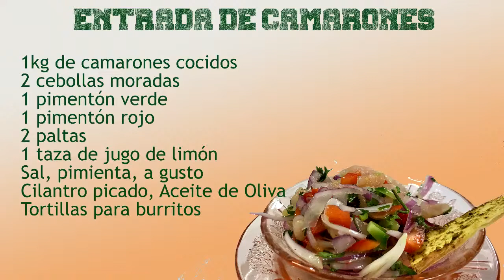Entrada de Camarones con las hermanas Ituarte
Hoy en Cocinando, Chilenos, una fresca ensalada con exquisitos camarones.